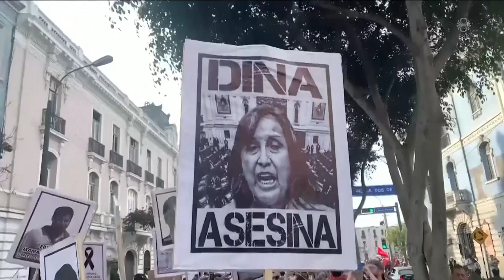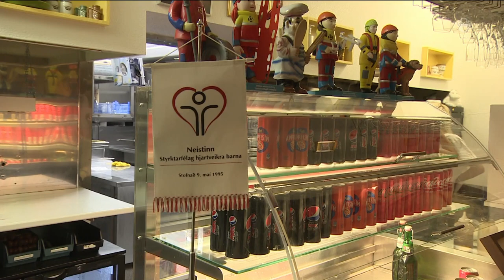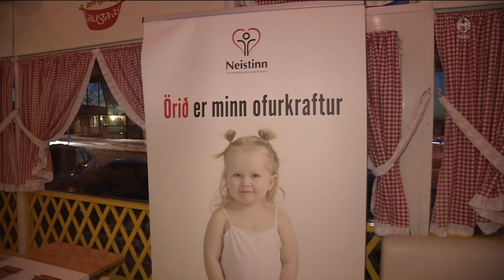Fréttir - 14. jan 2023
Fréttir RÚV frá 14. janúar 2023 - Efnisyfirlit:
00:01:25 Árangurslaus leit í Borgarfirði
00:04:05 Um 80 fylgdarlaus flóttabörn komu hingað 2022
00:06:21 imm féllu í árás á blokk í Dnipro
00:08:00 Loka gæti þurft sundlaugum
00:08:49 Ísland mætir Ungverjalandi á HM í handbolta
00:13:55 Skemmtiferðaskip til Grundarfjarðar
00:15:31 Tyrkir segja Svía hafa svikið loforð
00:17:14 Mótmælahrina í Perú
00:19:10 Borðað til styrktar hjartveikum börnum